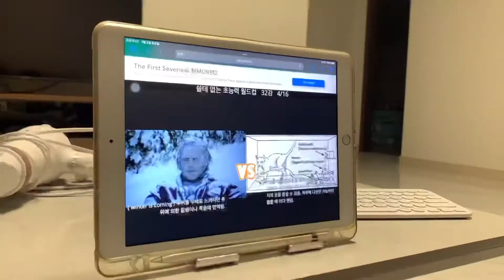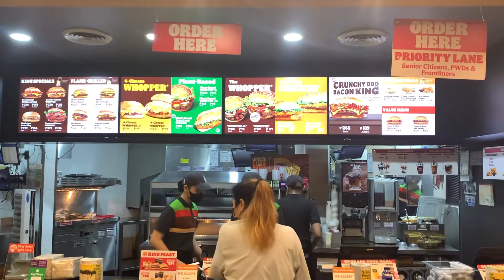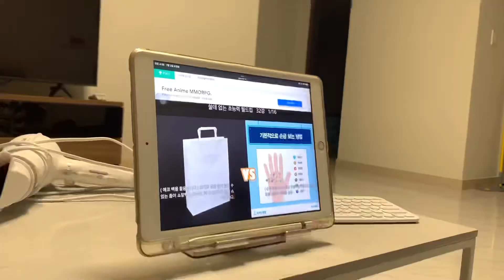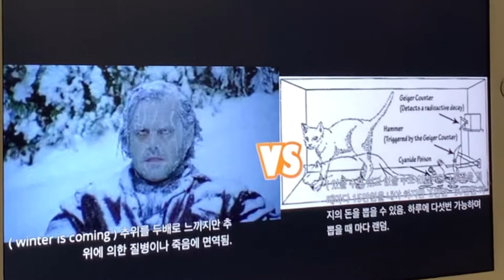[Vlog]유튜브 시작하자마자 인성논란(?) ENG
안녕하세요 여러분😊
필리핀 도착하고 나서 첫 영상이네요
많이 부족하지만 재밌게 봐주세요

- seogi03

- Iphone XS

* 영상 편집 프로그램
- VLLO

*  배경음악

1.
HUH YUNJIN of LE SSERAFIM - ‘Raise y_our glass’